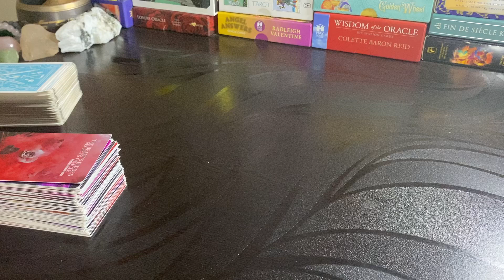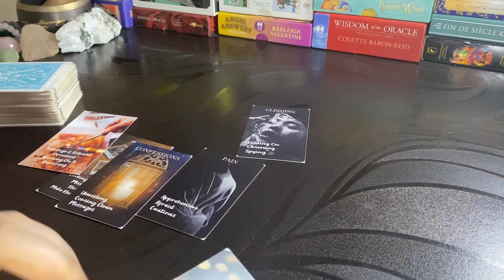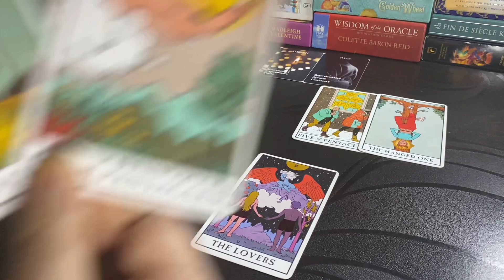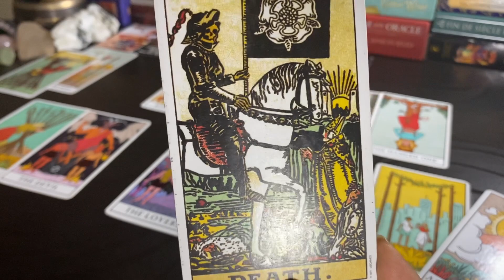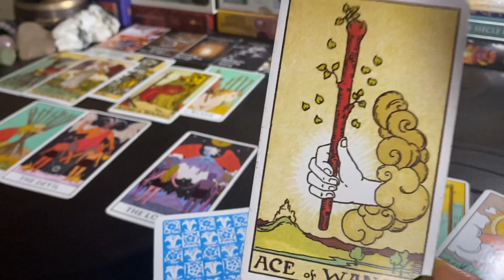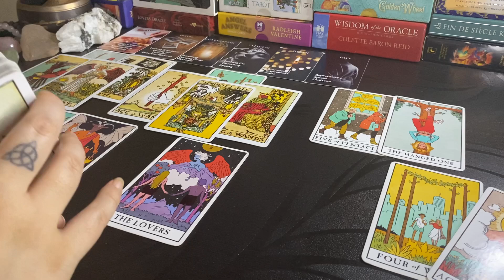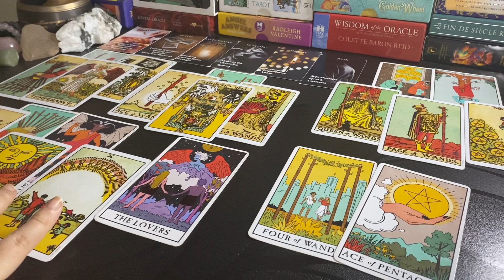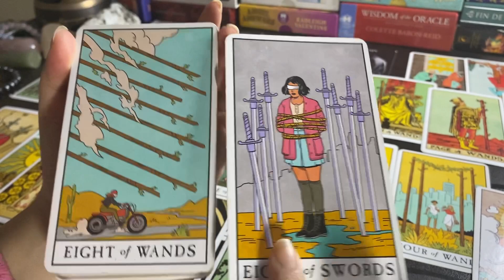CANCER Ur BOUNDARIES is making them GO CRAZY over u❤️In PAIN but can't stop lusting over u!